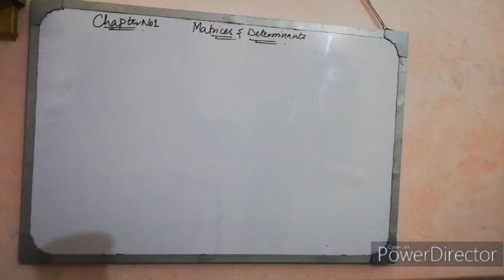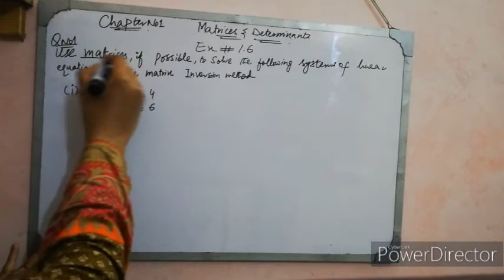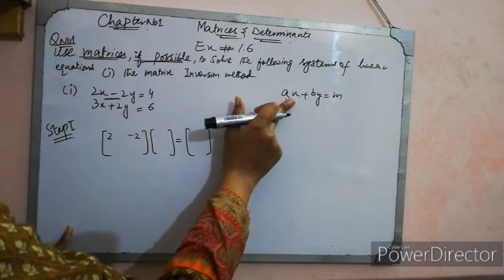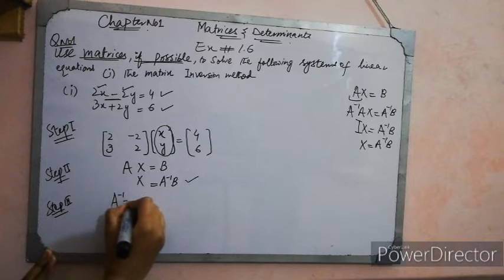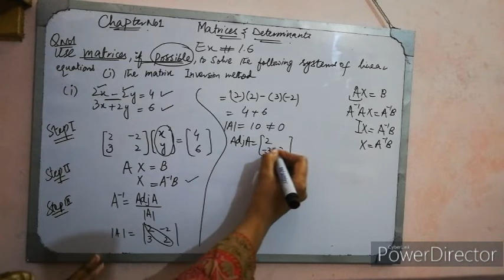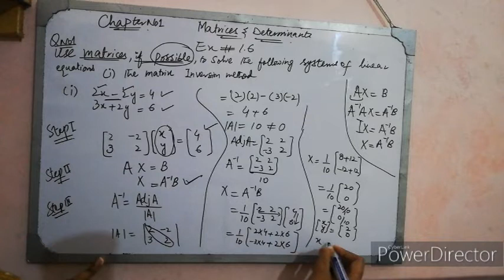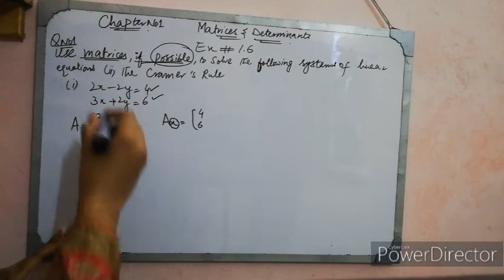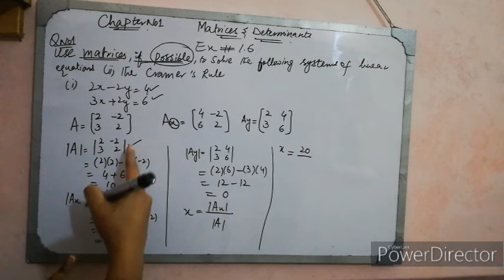9th lecture| Matrices and Determinants| Unit No 01| Exercise No 1.6|Sadia Chaudhary| Math Expert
Chapter No 1: Matrices and Determinants, Solution of exercise 1.6. Solution of system of linear equations. # sadia # chaudhary # sadia Chaudhary #
maths # matrix # determinants